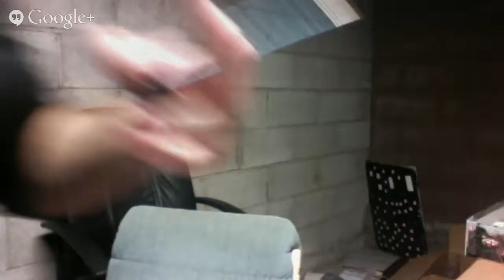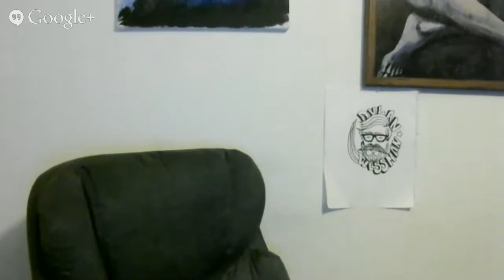Narenzade & The Womp Talk Painting and Objectives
Painting and Objectives